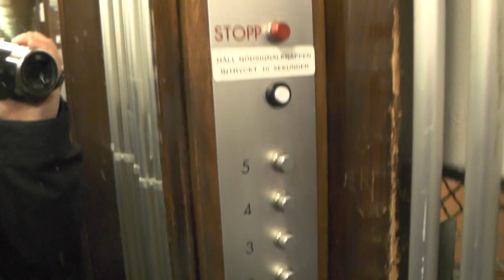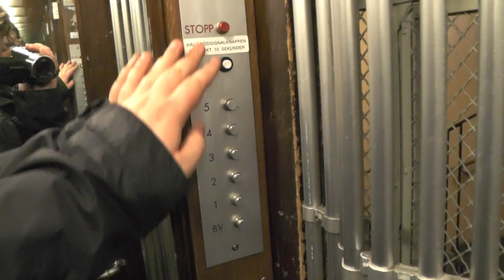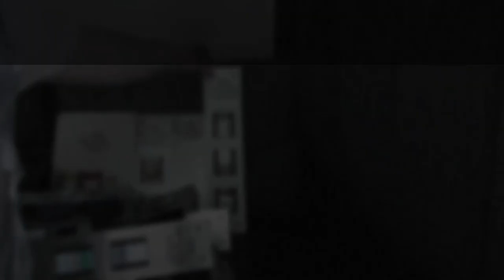Mystery extra button! 1932 Graham Brothers Traction Elevator @ Wargentinsgatan 5B, Stockholm!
ELEVATOR INFORMATION!

Model/Modell:
Installation year/Byggår: 1932
Serial Number/Tillverkningsnummer:

Location/Adress: Wargentinsgatan 5B, 112 29 Stockholm (Kungsholmen) SWEDEN!
Camera/Kamera: Panasonic HC-V-720!